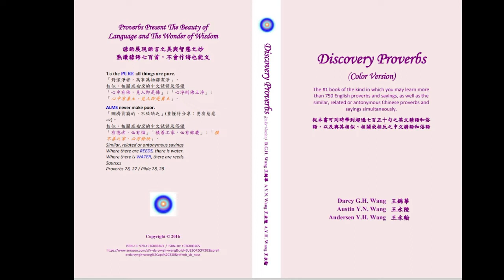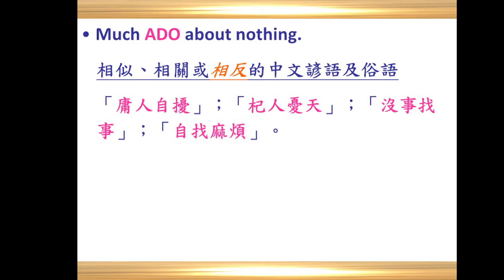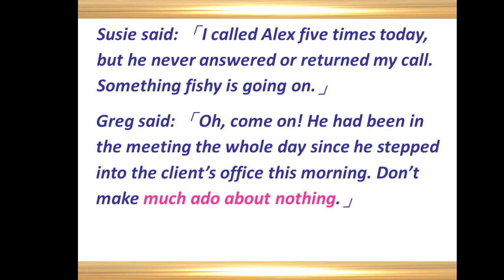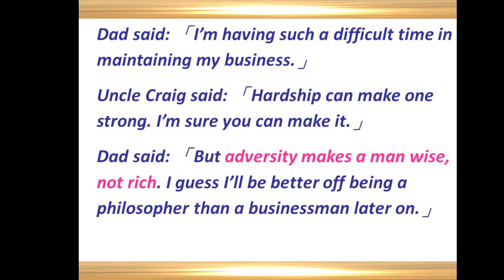Discovery Proverbs 發現諺語 A2 Actions Ado Adversity 2022 05 09 17 00 25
200 more videos shall be uploaded to YouTube one after another.
雙陵遊子

從本書可同時學到超過七百五十句之英文諺語和俗語，以及與其相似、相關或相反之中文諺語和俗語
The #1 book of the kind in which you may learn more than 750 English proverbs and sayings, as well as the similar, related or antonymous Chinese proverbs and sayings simultaneously

關於作者
父祖籍湖北天門，古稱竟陵
母祖籍江蘇南京，古稱金陵
生於澎湖測天島，半生飄泊美洲
故稱雙陵遊子

個人作品

Discovery Proverbs (Color Version)
Discovery Proverbs
The Song of Las Flores Canyon
The Song of Las Flores Canyon (Chinese)
(花城峽谷之歌)
Bodhisattva's Teardrops (Chinese)
(菩薩的淚珠)
Qi - The No.1 Essential of Life (Chinese)
(氣 - 生命的第一要素)